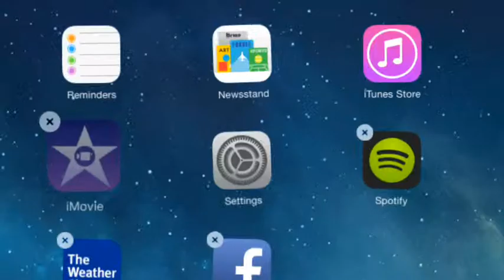The True Exorcism Of Imovie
A video about the easiness of using iMovie, yet people are still scared to try! Spoof!